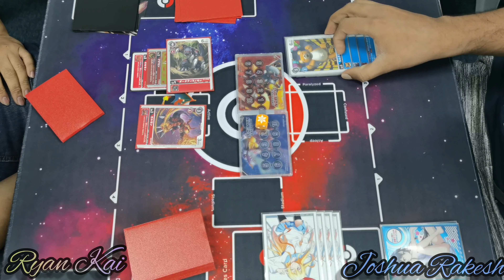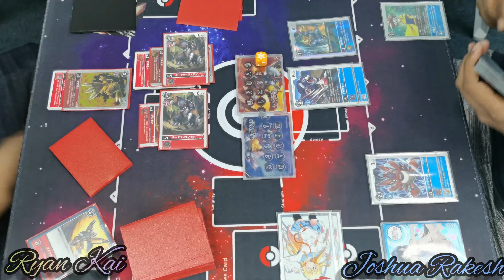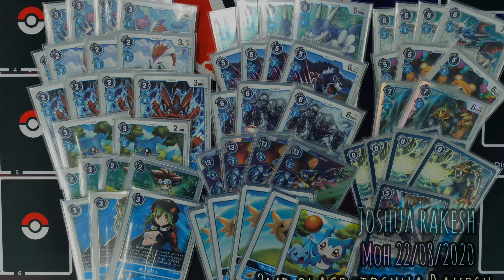Digimon Card Game Tournament Match Ep06 - Dukemon Control vs Ulforce Burst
Tournament Match Episode 06:

Digimon Trading Card Game Shop Tournament Hosted by Ministry Of Hobbies (Petaling Jaya)!! 22/08/2020

Final Round:

Left:
Ryan Kai - Dukemon Board/Cost Control (Red)

VS

Right:
Joshua Rakesh - Ulforceveedramon Multiple Burst (Blue)

1. Opening